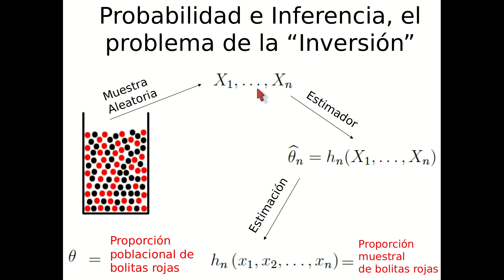Videos Inferencia Estadística 3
Inferencia Estadística para EEA (Curso 2020)